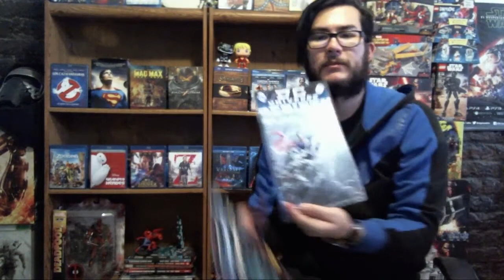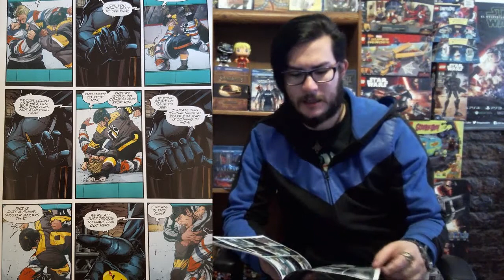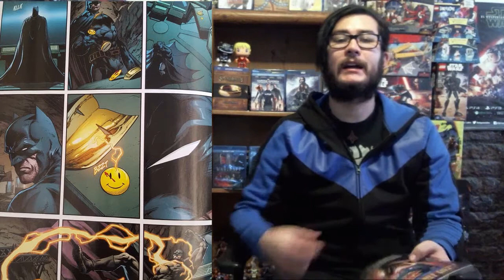Resumen/Reseña The Button pt1 Batman#21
¿Cuál es el misterio detrás del botón? ¿regresa flashpoint? ¿sabremos los secretos del renacimiento de DC?
Después de derrotar a Bane empieza esta nueva aventura de Bats que se conectará con Flash, comenzamos con el primer número de lo que promete ser un crossover épico.
No se te olvide comentar.
Copyright statement
todas las imágenes del video son propiedad de la su editorial y se usan solo con fines ilustrativos y de reseña